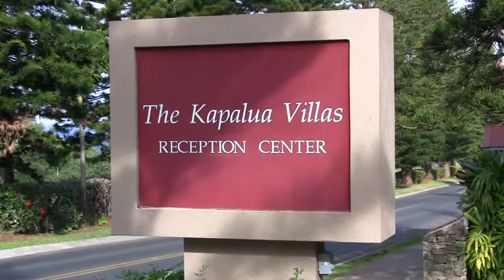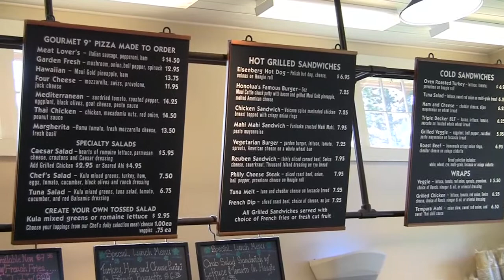Kapalua, Hawaii, January 2010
Kapalua on Big Island of Hawaii in January 2010